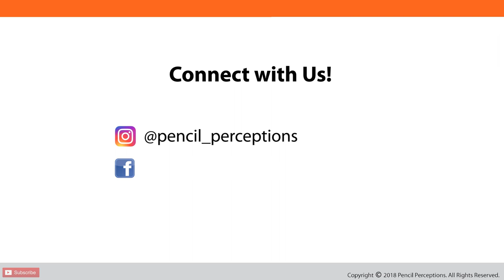Pencil Perceptions is Now a 100k Family on Instagram! Keep Supporting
100k is possible because of your love, your support 💐🙏😇
Thankful to You, My Family, My students and My Team.
I am grateful to You!

Here is my Team,
My backbone, wife! @prabuddhassawant
Video Creator @amrutsarang5 ,
My assistant and who manages social media @art.komalthoria
Also, @pacewebsolutions Thank you for your constant support :)
Your Support, Feedbacks and Students have Encouraged me. Everything is miraculous :)